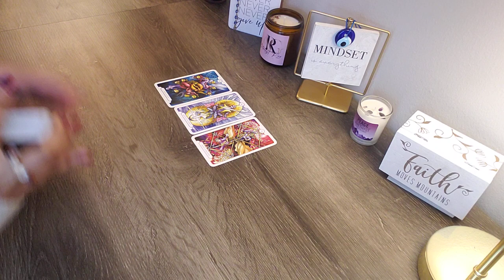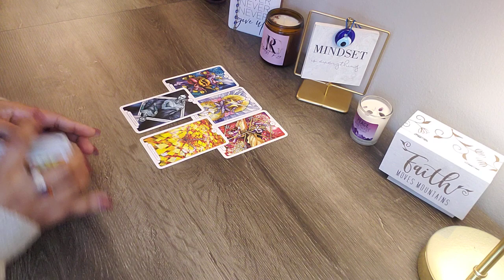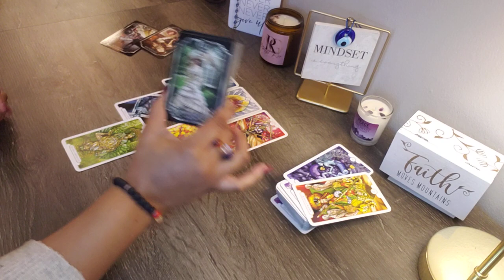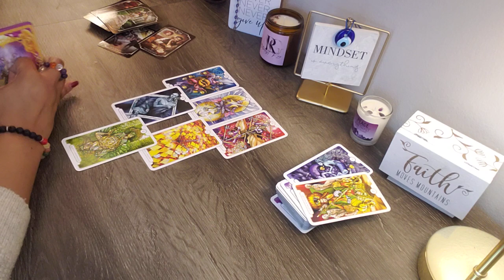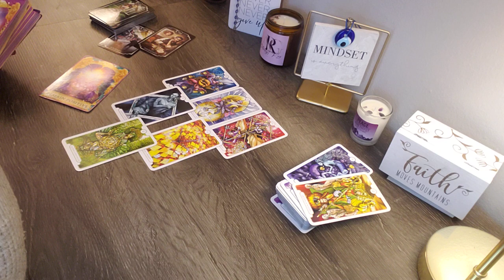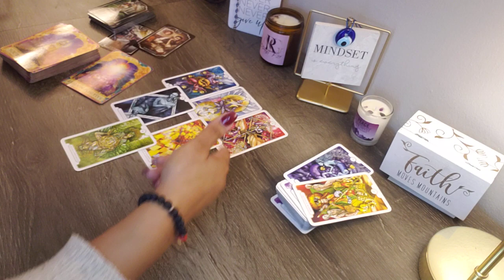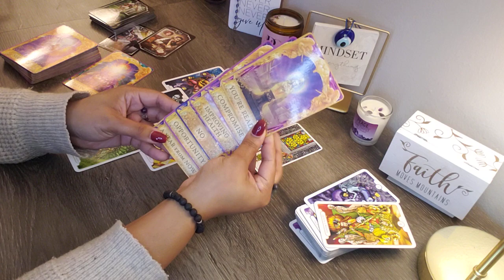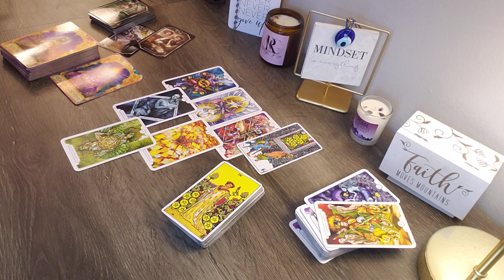SCORPIO ♏️ TOODLES! ✌🏽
ATTENTION: MY PERSONAL READINGS ARE CLOSED AT THIS TIME. 🌹